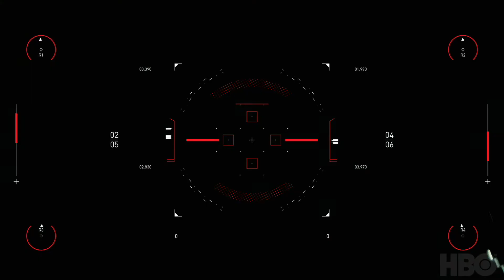Matt Campana's Spitfire WestWorld Scoring Competition Entry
Thank you for taking just a few minutes to to check out my competition entry. I truly do love this type of thing. I used quite a few libraries in here. Specifically I'm using:

DAW:
Logic Pro X on OSX 10.11 (yes seriously - My rig is a MONSTER from a decade ago - AKA Don't have an excuse as to why you can't write good music. It's not the controller! ;)

Libraries:
Cinesamples Hollywood Brass
Cinesamples Hollywood Strings
BT's Break Tweaker
BT's Stutter Edit
EastWest (Hollywood Strings, Woodwinds, Brass, and Percussion)
Valhalla Room DSP (THIS THING IS A LEGEND)
Impact Soundworkds Shreddage (Bass and Gibson SG) - Literally using built in cabinets. Delicious libraries and Andrew is a fantastic dude. Definietly support them.

Mastering:
Ozone 5 and Ozone 9 elements on master mix